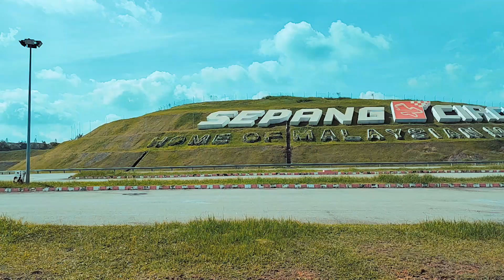Mercedes-AMG Club Malaysia Track day & Mega Gathering 2022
Highlight of the Mercedes-AMG Club Malaysia 𝙏𝙧𝙖𝙘𝙠 𝙙𝙖𝙮 & 𝙈𝙚𝙜𝙖 𝙂𝙖𝙩𝙝𝙚𝙧𝙞𝙣𝙜 2022 , attended by over 400 participants and a total of 180 units of AMG at the Sepang Internation Circuit on the 29th and 30th June 2022. We manage to get close to the admire beautiful Mercedes AMG-GT Black Series featured at the south paddock. Through our the day the AMG's has filled the track with their powerful roaring engine and exhaust and concluding the event with a parade lap participated by a total number of 180 units of AMG around the circuit.